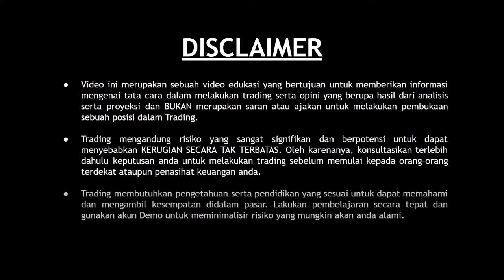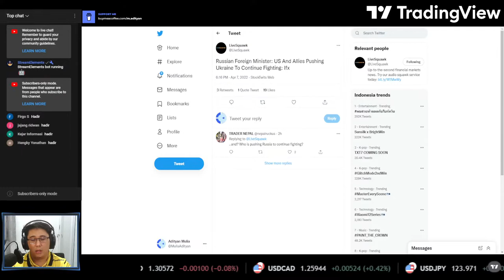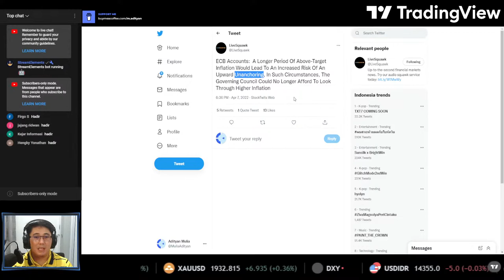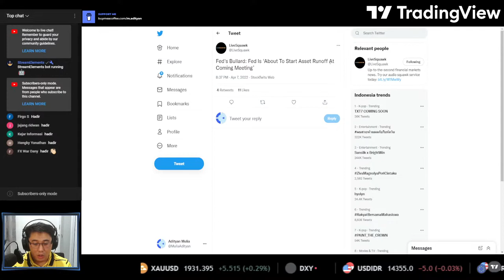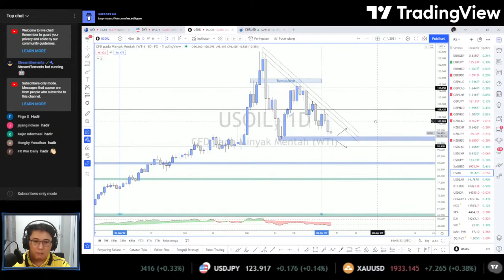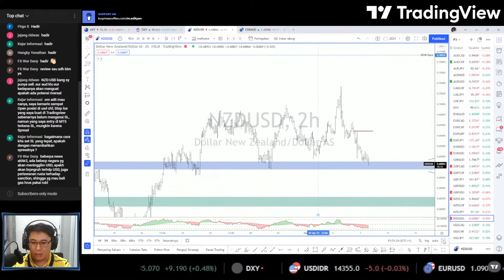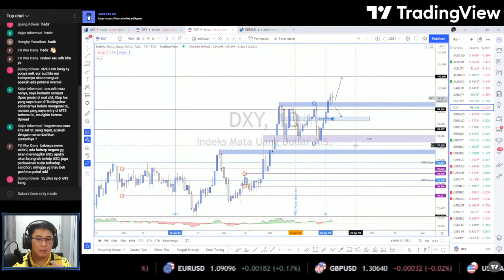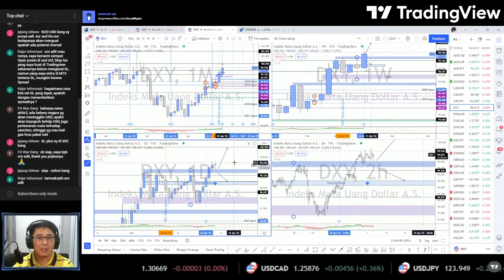Ruang Diskusi Forex - 7 April 2022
Video ini adalah merupakan sebuah video edukasi yang bertujuan untuk memberikan informasi mengenai tata cara dalam melakukan trading serta opini yang berupa hasil dari analisa serta proyeksi dan bukanlah merupakan saran atau ajakan untuk melakukan pembukaan sebuah posisi dalam Trading.